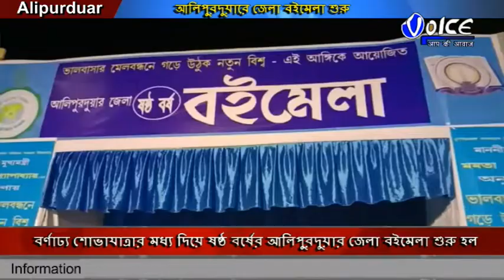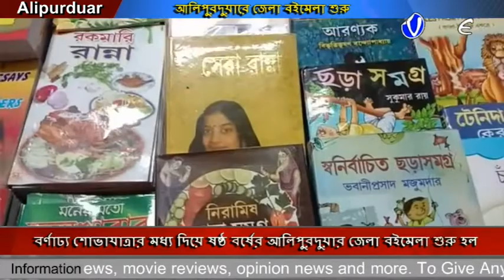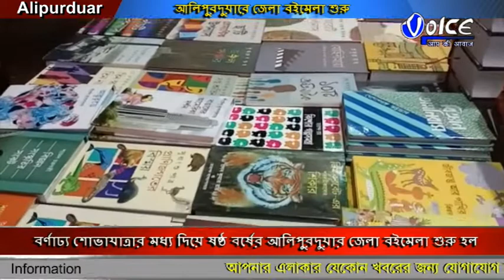বর্ণাঢ্য শোভাযাত্রার মধ্য দিয়ে ষষ্ঠ বর্ষের আলিপুরদুয়ার জেলা বইমেলা শুরু হল,চলবে ১৪ জানুয়ারি পর্যন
বর্ণাঢ্য শোভাযাত্রার মধ্য দিয়ে ষষ্ঠ বর্ষের আলিপুরদুয়ার জেলা বইমেলা শুরু হল,চলবে ১৪ জানুয়ারি পর্যন্ত